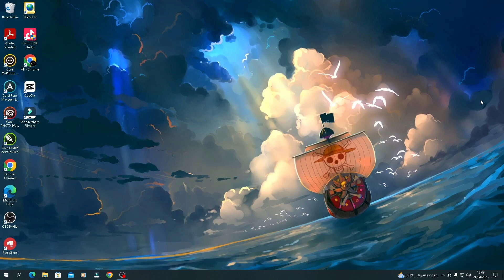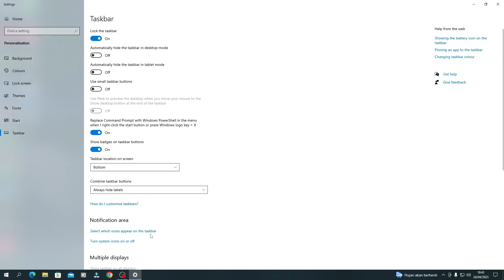Cara Mengubah Posisi Taskbar pada Komputer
Ingin tahu cara mengubah posisi taskbar pada komputer yang biasanya di bawah kita ubah menjadi di kanan kiri bahkan di atas? simak video ini sampai selesai. Semoga bermanfaat.